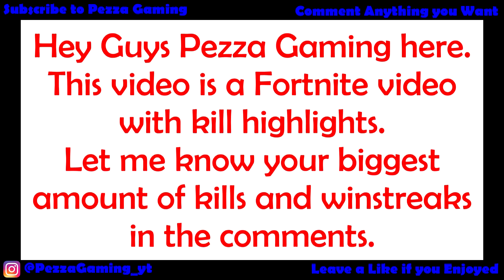Fortnite Battle Royale - Smoke Grenades - Kill Highlights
This video is a Fortnite video with lots of kills and highlight moments of Fortnite Battle Royal.

Video Uploaded by:
           - Perry/Pezza/Pezza Gaming

Cya :)